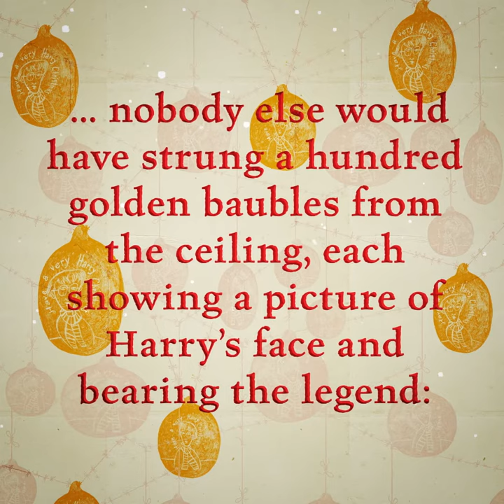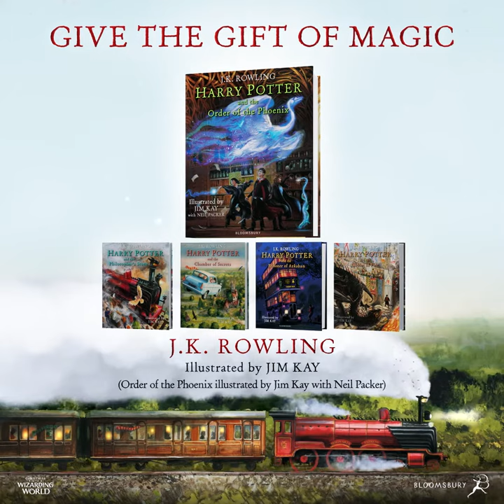Harry Potter Illustrated Edition Christmas Trailer ⚡🎄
The best time at Hogwarts is now! Here are our favourite Christmassy moments from the Harry Potter series, in a festive illustrated animation – enjoy!
If you could experience just one Christmas moment from the Harry Potter series, which would you choose…
Visiting Hagrid’s hut
Dinner in the Great Hall
Butterbeer at The Three Broomsticks
Opening presents with the Weasley’s in the common room
We’ve delved into the vivid artwork of the Harry Potter Illustrated Editions by Jim Kay, to transport you to Hogwarts at this special time of year.

Have a Harry Christmas!